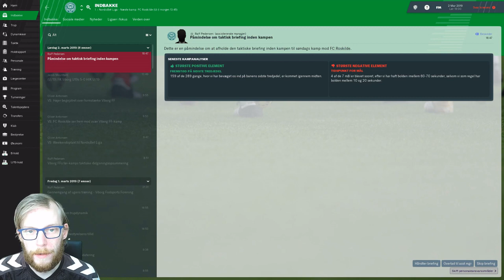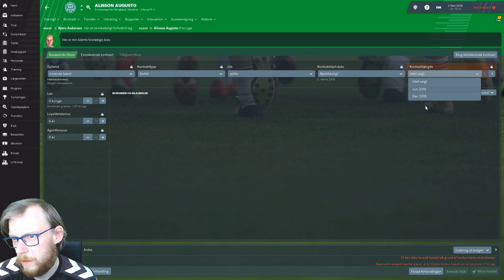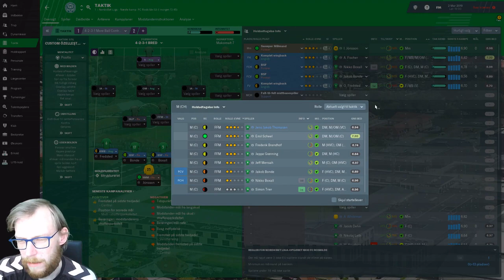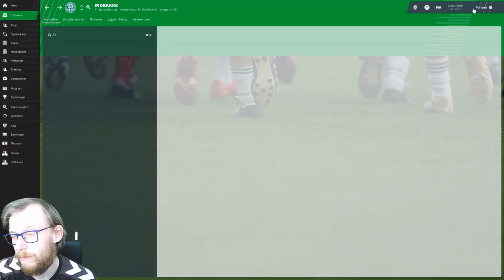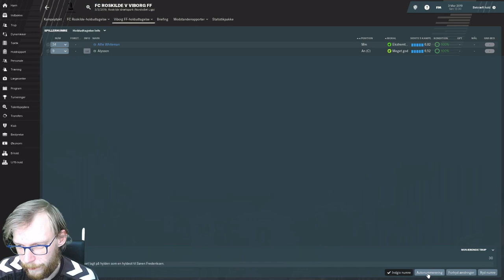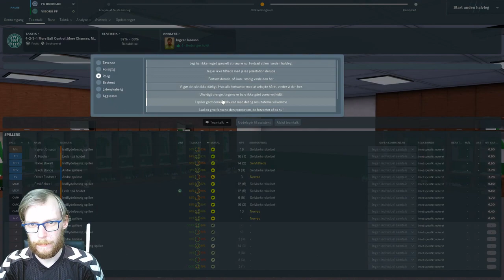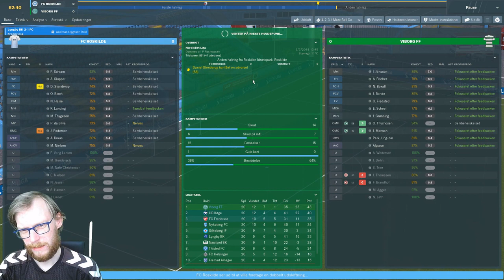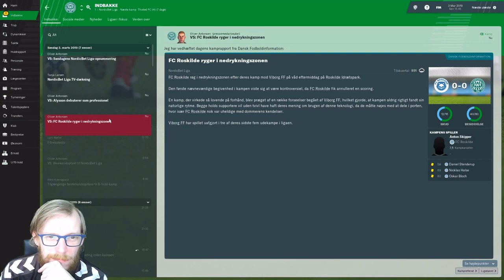FM19 - Viborg FF Vi vil genopstå! - Episode 6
FEJL I INTRO STÅR DER 7 - DET ER EPISODE 6!
Vinteren er ovre, og vi har hentet et par nye spillere.
Se første kamp mod Roskilde!